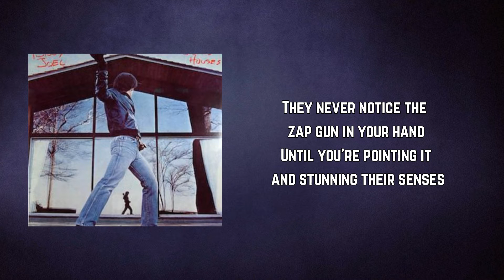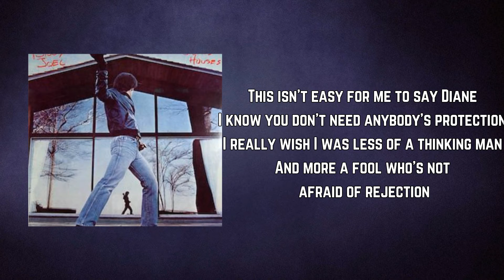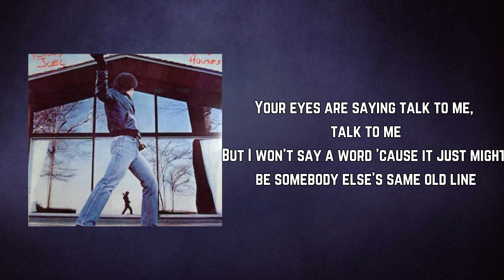Billy Joel - Sleeping with the Television On (Lyrics)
Sleeping with the Television On by Billy Joel
Album: Glass Houses

Sleeping with the Television On Lyrics:

I've been watching you waltz all night Diane
Nobody's found a way behind your defenses
They never notice the zap gun in your hand
Until you're pointing it and stunning their senses

All night long, all night long
You'll shoot 'em down because you're waiting for somebody good to come on
But you'll be sleeping with the television on

You say you're looking for someone solid here
You can't be bothered with those `just for the night' boys
Tonight unless you take some kind of chances dear
Tomorrow morning you'll wake up with the white noise

You're only standing there 'cause somebody once did somebody wrong

Your eyes are saying talk to me, talk to me
But your attitude is "don't waste my time"
But you won't hear a word 'cause it just might be the same old line

This isn't easy for me to say Diane
I know you don't need anybody's protection
I really wish I was less of a thinking man
And more a fool who's not afraid of rejection

I'll just be standing here 'cause I know I don't have the guts to come on
And I'll be sleeping with the television on

But my attitude is "boy, don't waste your time"
But I won't say a word 'cause it just might be somebody else's same old line

We're only standing here 'cause somebody might do somebody wrong
And we'll be sleeping with the television on
Sleeping with the television on